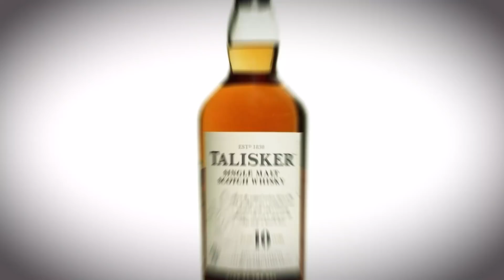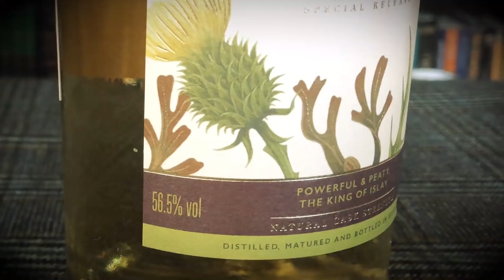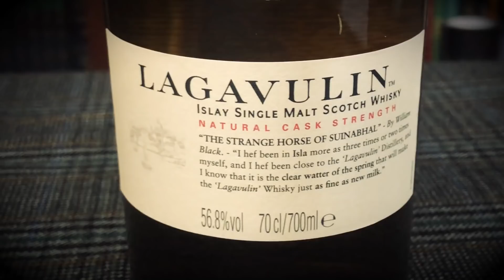Czy whisky w mocy beczki jest lepsza? Wyjawiam tajemnice cask strength whisky i barrel proof whiskey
Column strenght, still strenght, filling strenght, bottle strenght, cask strenght - sporo tych "strenghtów", prawda? W dzisiejszym odcinku wyjaśnię różnicę między tymi pojęciami w różnych typach szkockich single malt whisky i amerykańskiej bourbon whiskey. Pokażę jak prawidłowo pić whisky "w kasku". Zapraszam do wspólnego oglądania!